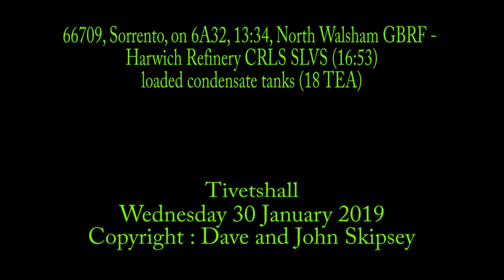66709, Sorrento, on 6A32, 13:34, North Walsham GBRF - Harwich Refinery CRLS SLVS (16:53)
66709, Sorrento, on 6A32, 13:34, North Walsham GBRF - Harwich Refinery CRLS SLVS (16:53)
Tivetshall